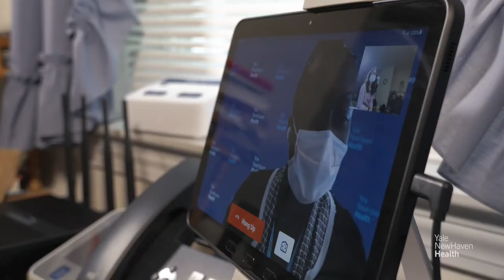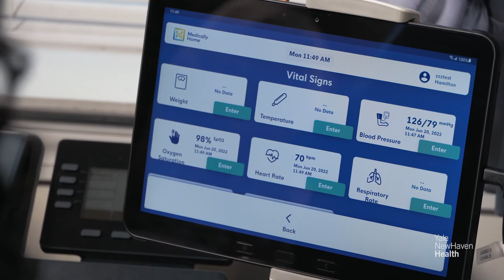Welcome to Home Hospital - Hospital-level care in your own home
1064 homehospital 05 Original